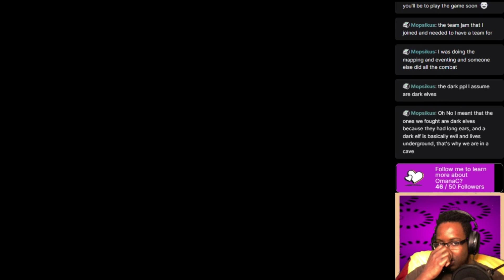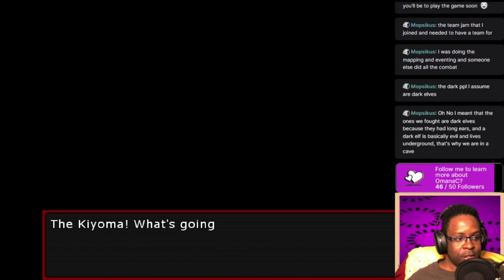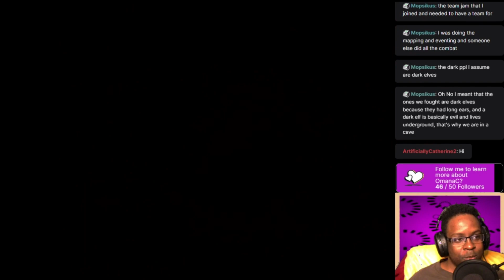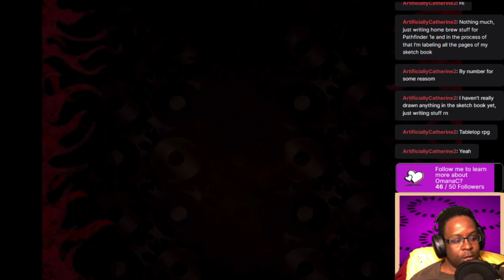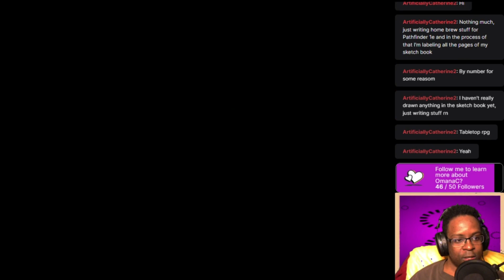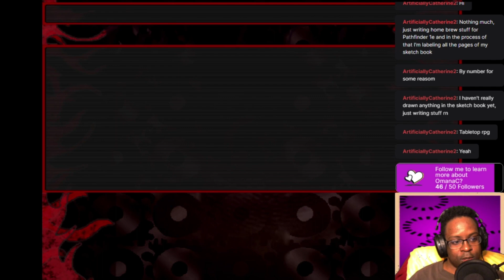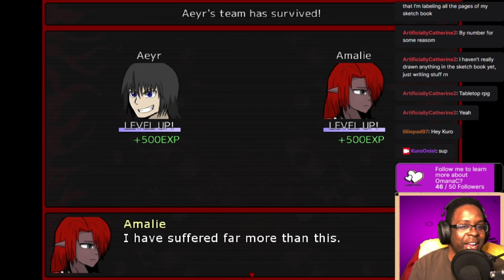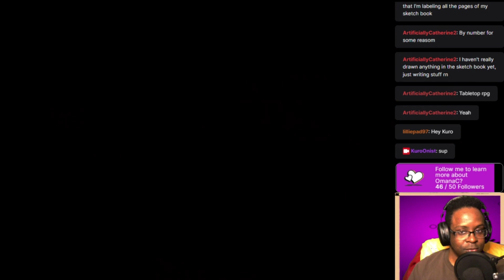Prayer of the Faithless : 6→ Please be a Dragon install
--Lulu books

--Amino apps

--Soceity 6